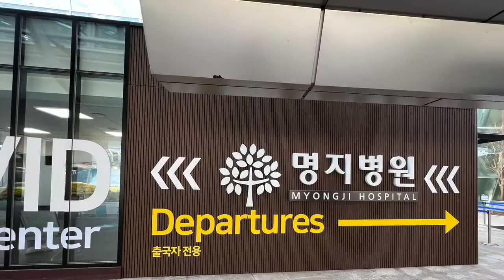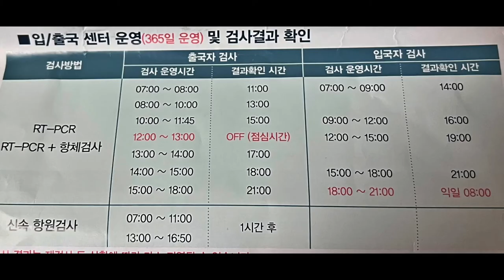해외 여행 PCR 영문 증명서, 인천공항 PCR 검사 센터 비용, 이용방법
해외 여행, 출국을 위해 PCR 음성 영문증명서 발급받는 내용입니다. 당일 발급이 가능합니다. 예약 링크 정보